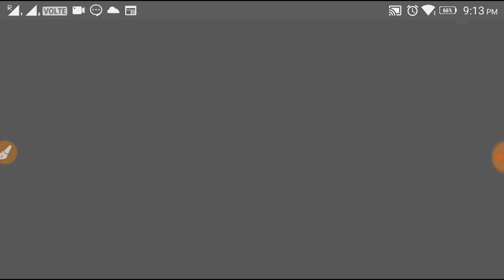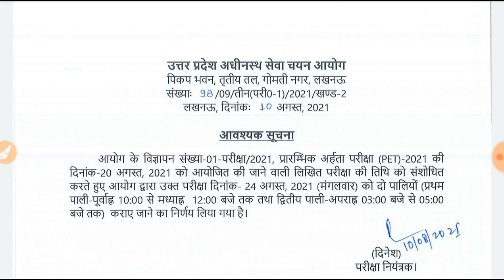UP PET 2021 EXAM DATE EXTAND | UPSSSC PET NEW EXAM DATE | 24TH AUGUST 2021